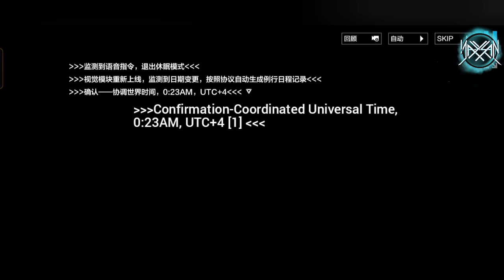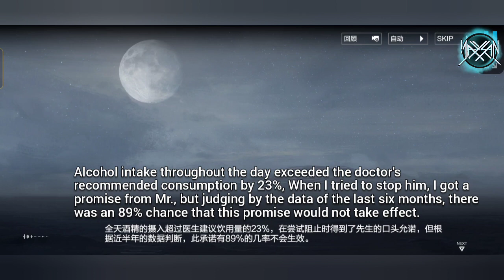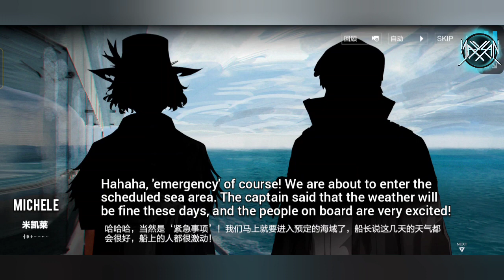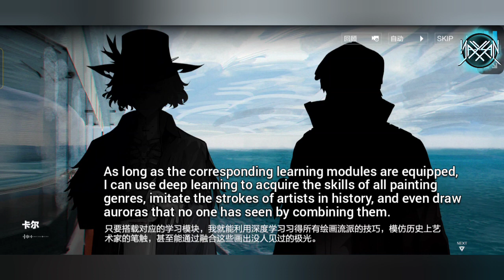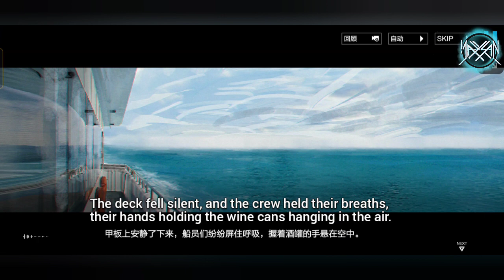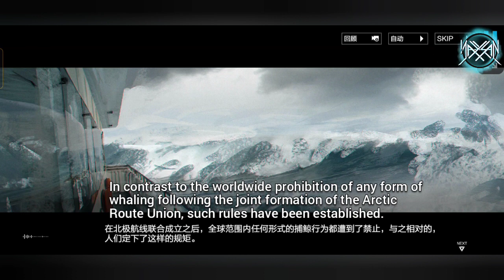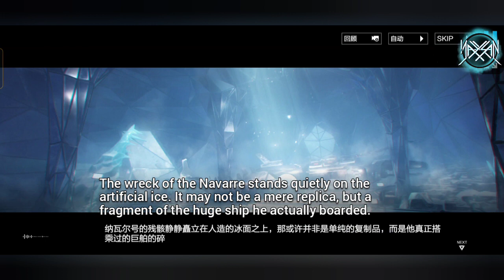Chapter 22 (8) : Renaissant Le Fantastique [Eng Sub] || Punishing : Gray Raven [CN]